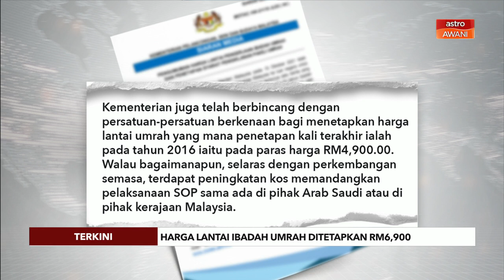[TERKINI] Harga lantai ibadah umrah ditetapkan RM6,900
Harga lantai baharu bagi pengerjaan ibadah umrah untuk 12 hari 10 malam ditetapkan sebanyak RM6,900.

Kementerian Pelancongan, Seni dan Budaya menerusi kenyataan hari ini memaklumkan, kenaikan berbanding kadar RM4,900 yang ditetapkan pada 2016 susulan peningkatan kos daripada pelaksanaan SOP sama ada di pihak Arab Saudi atau pun kerajaan Malaysia.